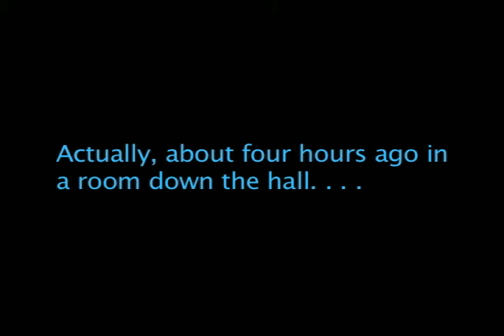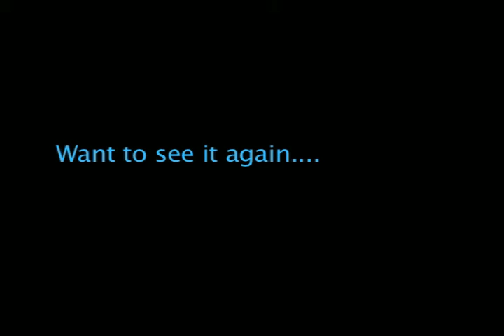Star Wars Kid - Ris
Our preacher Ris being the Star Wars kid.